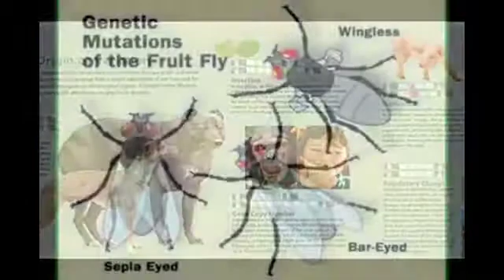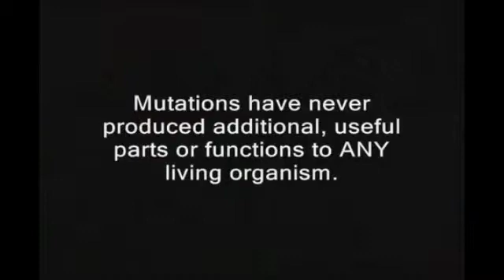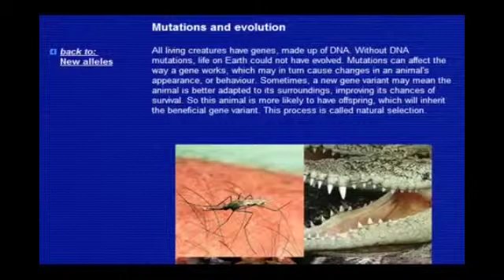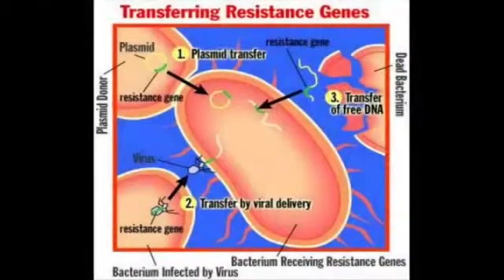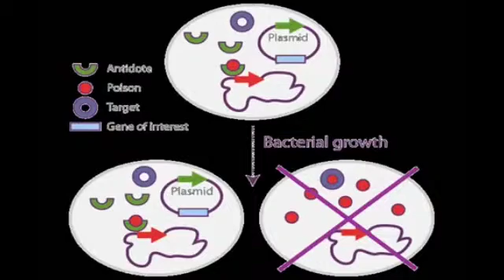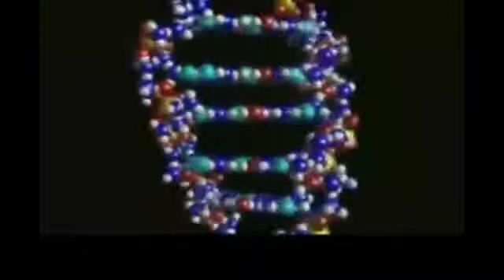Amazing DNA vs Mutation Myth refutes evolution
DNA completely refutes the myth and absolute LIE of evolution. This video demonstrates that life is created by a special higher being with an amazing level of complexity which atheists want to prove to have come about  by complete and utter free chance.